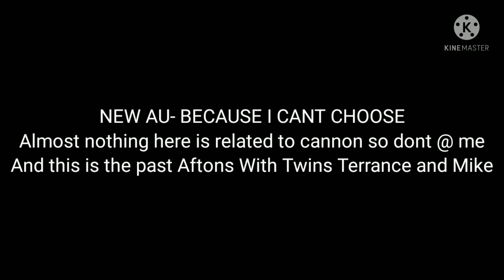We Wove You!! ft. Past Will, Terry, Mike //MyAU//GC